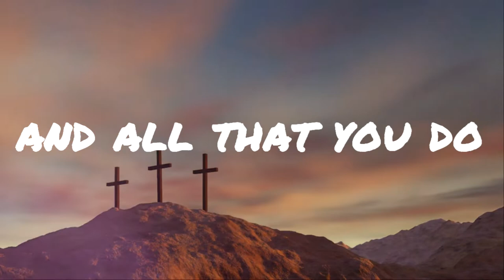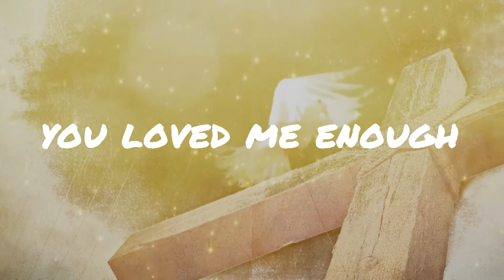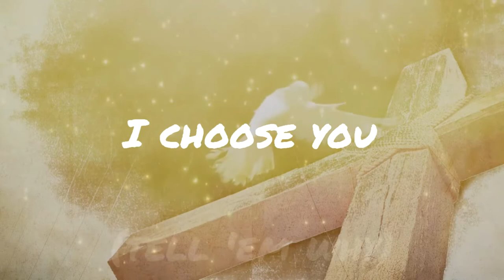Abundant by: Rama Don (produced by: Robert McKeen) (OFFICIAL MUSIC VIDEO)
Abundant by: Rama Don and God (produced by: Robert McKeen) is from the debut Gospel Rap album titled TheCovenant. This song is showing honor and reverence to the unconditional love by my Lord and Savior Jesus Christ. The lyrics for Abundant were written and copywritten by: Rama Don and Avery in conjunction with God Seed Entertainment And Publishing. The music for Sciptures was created by: Robert McKeen.